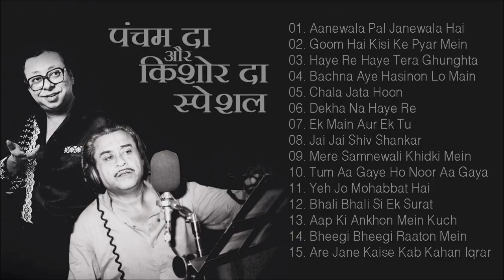Evergreen Hindi Song | R.D. Burman and Kishore Kumar Special | Sunhare Geet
About this video:
In this Jukebox, we select all hit songs in HD sound quality, melody song & demanded